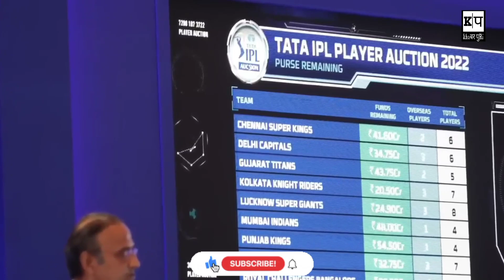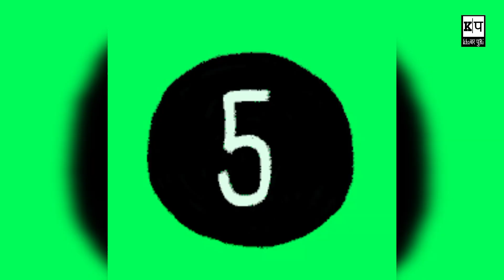कौन हैं IPL इतिहास के 5 सबसे महंगे खिलाड़ी?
All important events about IPL Auction 2023